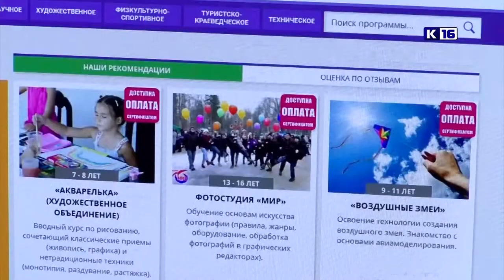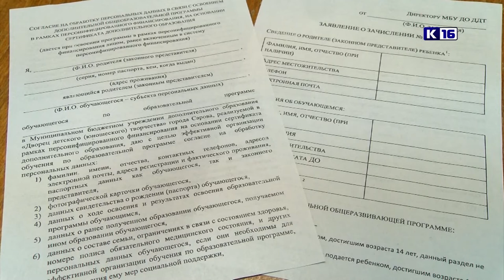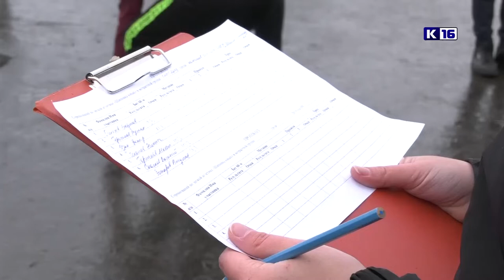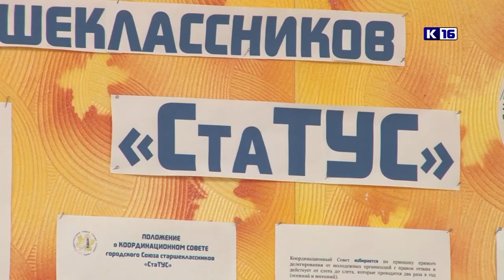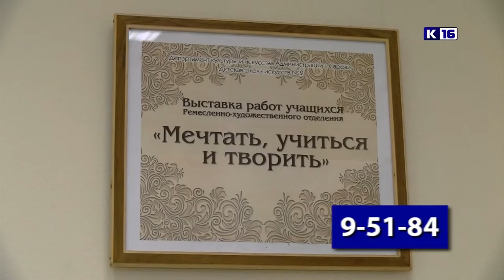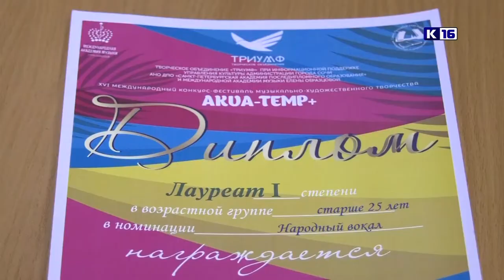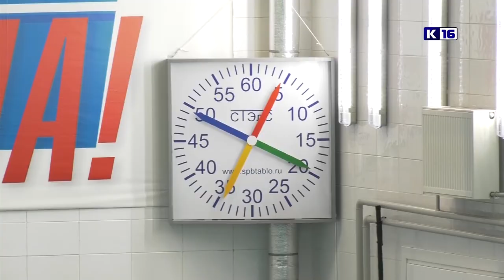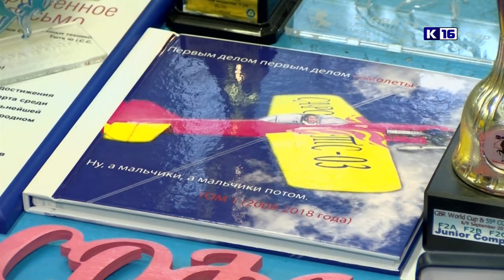Новости Сарова. Итоги недели. 23.09 - 27.09